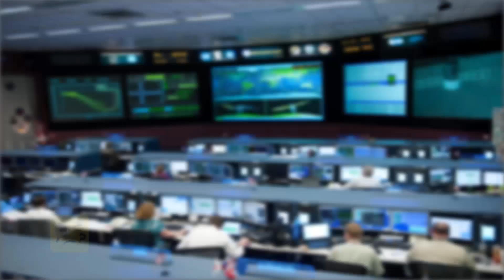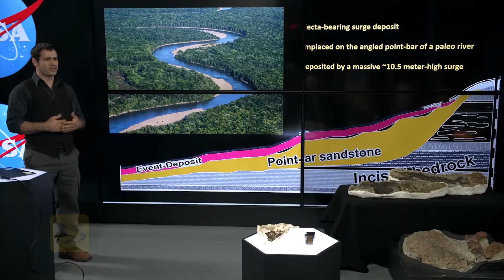TRÁI ĐẤT SẼ BỊ TẤN CÔNG VÀO NĂM 2036 | [GÌ CŨNG HAY]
WELCOME TO GÌ CŨNG HAY
GCH là kênh về ... gì cũng có, cái gì hay thì có, gì cũng thấy hay :D
🔔 Theo dõi các kênh chính thức của Gì Cũng Hay: